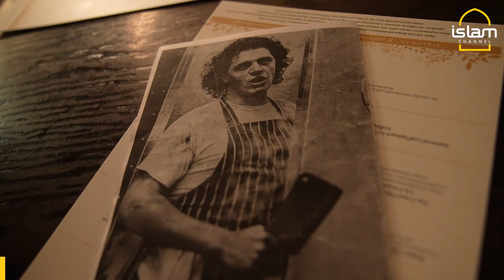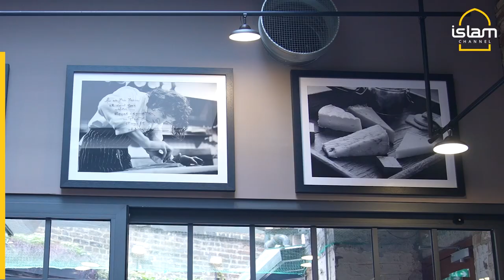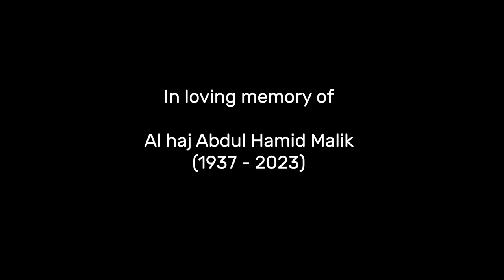Ramadan 2023: Marco Pierre White || Mr White's English Chophouse in Whitechapel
Welcome to our new series An Eater's Guide to Iftar.

In this episode, we visit Marco Pierre White || Mr White's English Chophouse in New Road Hotel, Whitechapel.